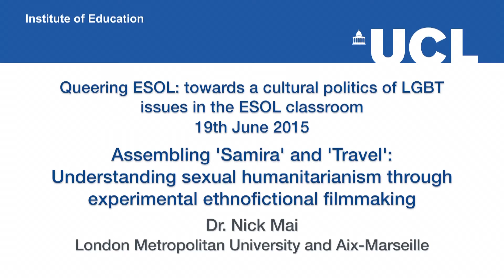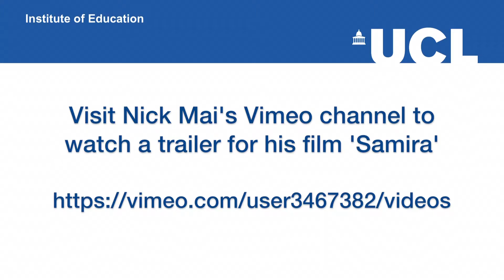Assembling 'Samira' and 'Travel' - Dr Nick Mai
Understanding sexual humanitarianism through experimental ethnofictional filmmaking

Queering ESOL: towards a cultural politics of LGBT issues in the ESOL Classroom
19th June 2015, IOE UCL